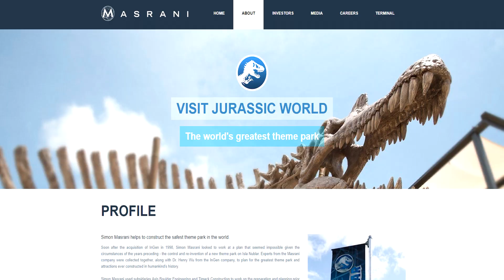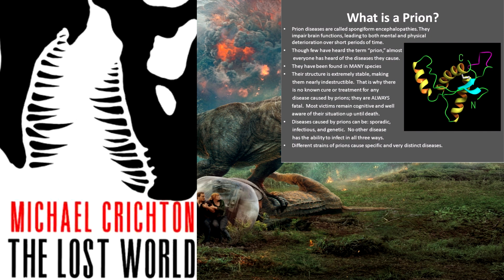Jurassic World Cinematic Universe Massive Change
This video will be explaining the massive story line change in Jurassic World fallen kingdom. The entire theme of the movie is about the  extinction of the dinosaurs but in reality if you look back at Jurassic Park 2 & 3 you will realize that opens up a lot of holes in the series

To put simply the director decided to remove Jurassic park 2 & 3 from the timeline because it really didn't matter if it existed or not at the time of Jurassic World but considering the theme of Jurassic world fallen kingdom is extinction then it means that the second island is not cannon.

Literally as I was typing this I "thought back to the movie" and remembered the main villain of the Jurassic Park Fallen Kingdom movie did show an "island" to drop off the Dinosaurs off of and it looked very close to isla sorna from what I remember.

That could mean that it's possible that the second Island does not exist "yet" but at the end of the "4th" or "6th" movie all the remaining dinosaurs will be dropped off on that island which would be isla sorna.

That's just a theory at this point but it's slightly possible and again, I don't care about the Jurassic world Masrani, honestly that website doesn't mean much in reality. The directors are the ones who execute the scripts, the people who are putting up that information on the website most likely don't have contact with the director of the movies and are just reusing old / making up content as they go. If that's the case then the information from the website can easily conflict with the Jurassic World story line which it seems to do.